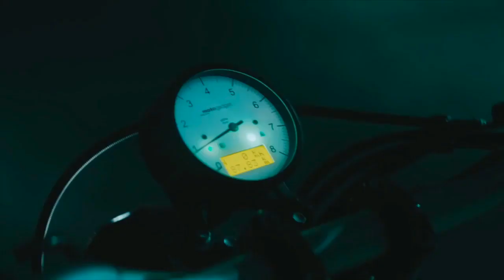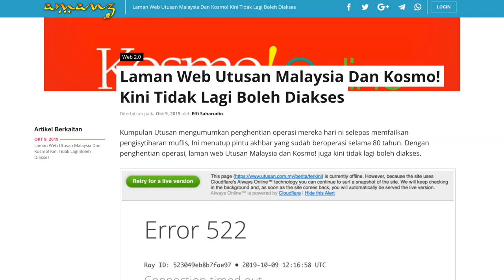Amanz24 - Redmi 8, Realme X2 Pro, Utusan Malaysia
Redmi kini melancarkan telefon pintar terbaru dengan penawaran asas iaitu Redmi 8. Ia dilengkapi skrin 6.22-inci, dijana cip Snapdragon 439, memori 4GB RAM dan storan 64GB. Melengkapkan peranti adalah kamera belakang 12-megapixel bersama sensor depth, kamera swafoto 8-megapixel dan bateri sebesar 5000mAh. Setakat ini, ia hanya dilancarkan untuk pasaran India sahaja.

Realme X2 Pro dijangka akan dilancarkan pada 15 Oktober ini. Peranti ini dijana cip Snapdragon 855+, menggunakan sistem kuad-kamera dan kemampuan zum sehingga 20X. Namun, tiada butiran lanjut mengenai penawaran harga untuk peranti berkenaan.

Selain itu, Sharp turut hadir dengan penawaran telefon pintar yang dinamakan Sharp S7. Ia dikuasakan cip Snapdragon 630, memori 3GB RAM, storan 128GB dan bateri berkapasiti 4000mAh. Peranti ini juga hadir dengan teknologi penjimatan skrin yang mampu membuatkan bateri lebih tahan lama. Di Jepun, ia dijangka akan mula dijual pada Disember kelak.

Seterusnya, Google memperkenalkan penawaran mod gelap pada kedai aplikasi Google Play Store. Namun, tema ini hanya boleh diaktifkan pada peranti yang menjalankan Android 10 serta beberapa peranti Android 9 Pie. Selain Play Store, tema ini juga boleh didapati pada aplikasi Youtube dan Instagram untuk peranti Android.

Akhir sekali, laman web Utusan Malaysia dan Kosmo! Kini tidak lagi boleh diakses. Kedua-dua portal ini dilihat tidak berfungsi selepas mengumumkan penghentian operasi selepas memfailkan pengisytiharan muflis semalam.